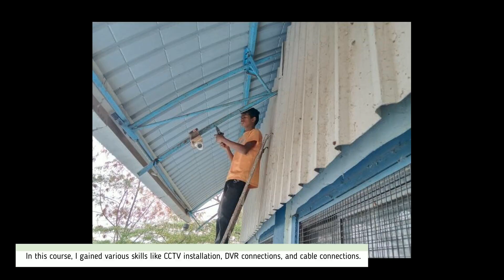Learning While Doing - DBRT Vigyan Ashram